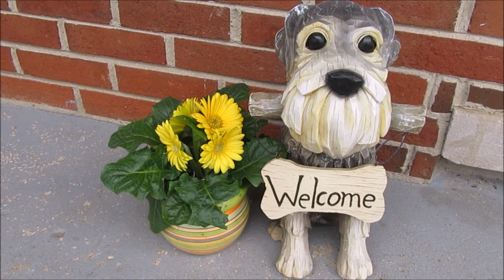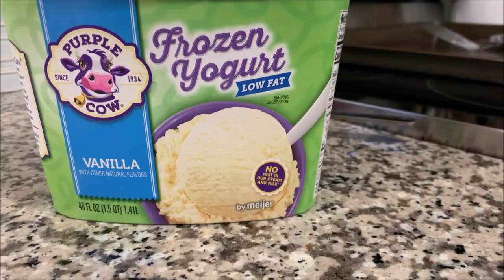Max Turns 9 | Life With 7 Schnauzers